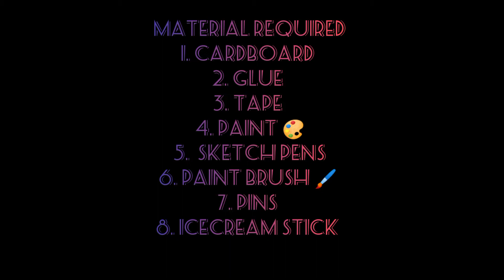d.i.y. key stand